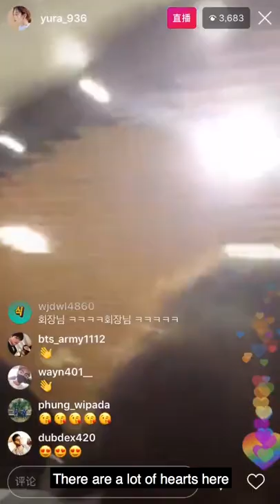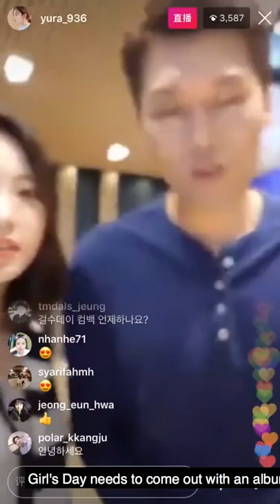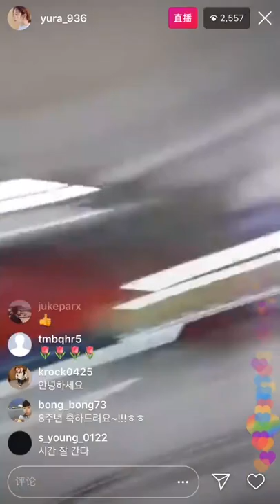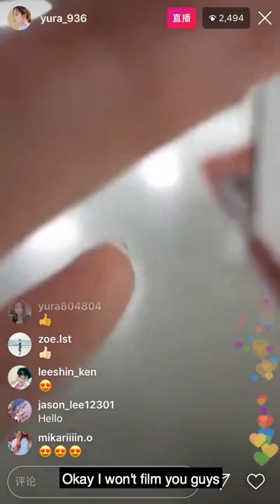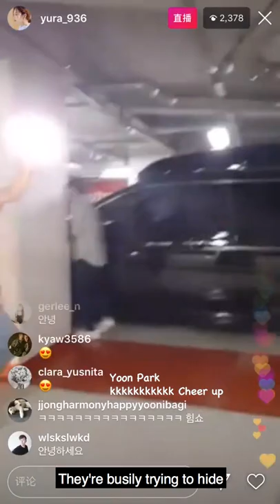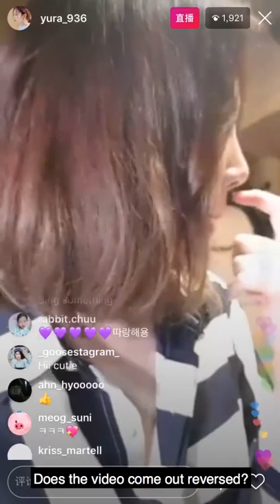[Eng Sub] 180710 Yura Instagram Live